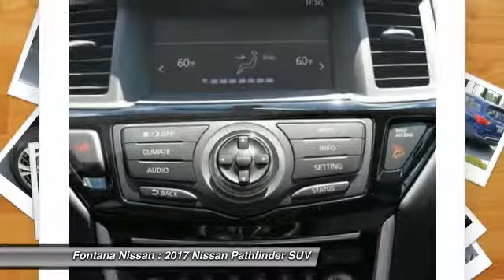2017 Nissan Pathfinder new, Altima, Maxima, Sentra, 370Z, Murano, Fontana, Rancho Cucamonga, Ontario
2017 Nissan Pathfinder SV

Fontana Nissan
16444 South Highland Avenue